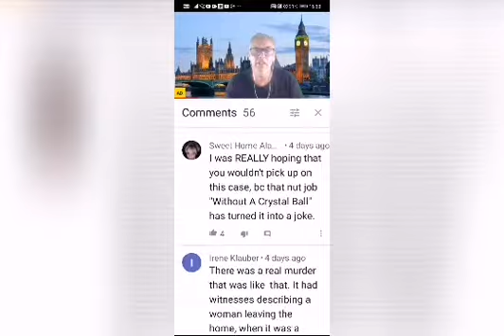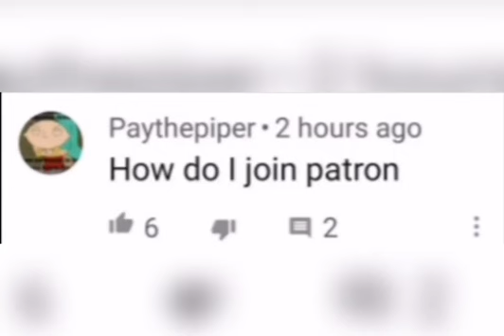It's only about his money.